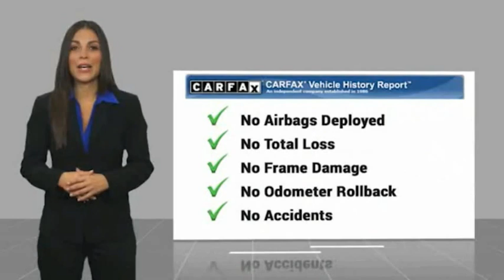2018 Ford Edge TEMECULA BEAUMONT MENIFEE PERRIS LAKE ELSINORE MURRIETA 820052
2018 Ford Edge SEL FWD

26895 Ynez Rd.

GOSCH AUTO GROUP PROUDLY SERVING TEMECULA, BEAUMONT, MENIFEE, PERRIS, LAKE ELSINORE, MURRIETA, AND SURROUNDING SOUTHERN CALIFORNIA LOCATIONS. THIS WHITE 2018 Ford EDGE IS EQUIPPED WITH A EcoBoost 2.0L I4 GTDi DOHC Turbocharged VCT, AUTOMATIC TRANSMISSION, AND RECEIVES AN ESTIMATED 20 City/29 Hwy MPG. 2018 Ford EDGE SEL FWD Clean CARFAX. CARFAX One-Owner. Oxford White 2018 Ford Edge SEL FWD 6-Speed Automatic EcoBoost 2.0L I4 GTDi DOHC Turbocharged VCT Fresh Oil Change, Alloy wheels, Automatic temperature control, Exterior Parking Camera Rear, Front dual zone A/C, Rear Parking Sensors, Steering wheel mounted audio controls, SYNC Communications & Entertainment System, Telescoping steering wheel, Tilt steering wheel. Welcome to Gosch Ford Temecula Located in Temecula, CA, Gosch Ford Temecula is proud to be one of the premier dealerships in the area. From the moment you walk into our showroom, you'll know our commitment to Customer Service is second to none. We strive to make your experience with Gosch Ford Temecula a good one ?? for the life of your vehicle. Whether you need to Purchase, Finance, or Service a New or Pre-Owned Ford, you ??ve come to the right place. 20/29 City/Highway MPG Awards: * 2018 KBB.com 10 Most Awarded Brands * 2018 KBB.com Brand Image Awards Stock #: 820052 | VIN: 2FMPK3J90JBC55931 | 2018 Ford Edge SEL FWD POWER PASSENGER SEAT AIR CONDITIONING ALLOY WHEELS Gosch Ford Temecula